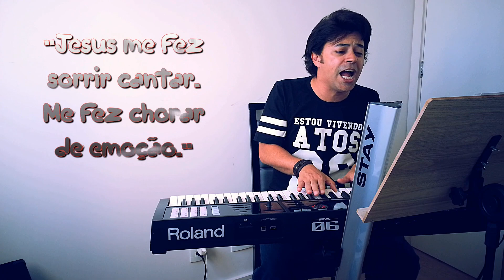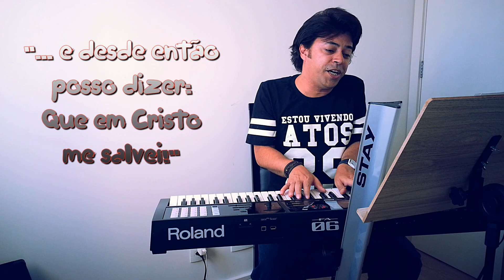A CAMINHADA - VERSÃO GOSPEL DO CLÁSSICO AMERICANO - MY WAY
A CAMINHADA
Esta é a história de todo redimido. Eu sou um deles, pois Jesus me fez sorrir, cantar e me fez chorar de emoção. Melodia da música "May Way" com essa letra linda gravada por Marco Aurélio.